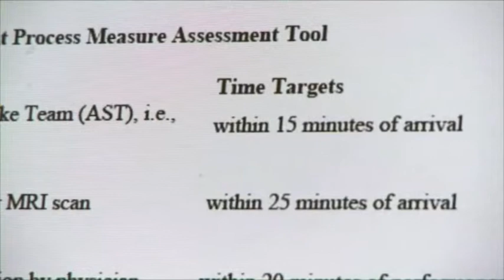Primary Stroke Center at Newton-Wellesley Hospital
Newton-Wellesley Hospital has been designated by the Department of Public Health as a Primary Stroke Center. As a Primary Stroke Center, the Hospital complies with national standards and provides critical and immediate interventions to achieve improved stroke patient outcomes. The Acute Stroke Team at Newton-Wellesley consists of neurologists, radiologists, radiology technicians, expert nurses, rehabilitation specialists and case managers.